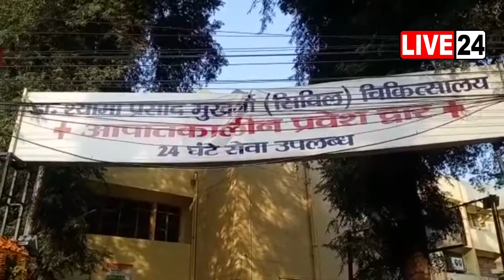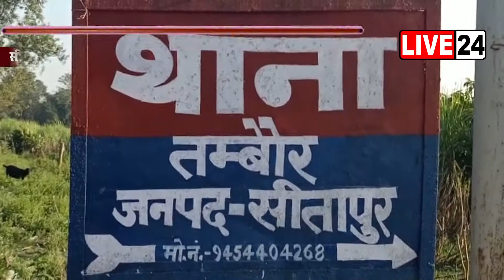प्रादेशिक प्रमुख ख़बरें | Live 24 News Bulletin 30 December 2020